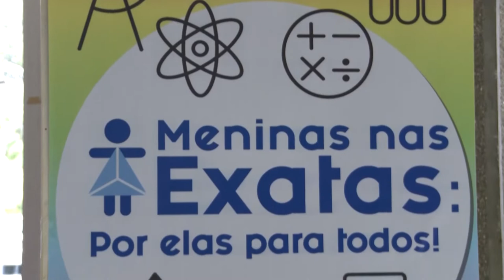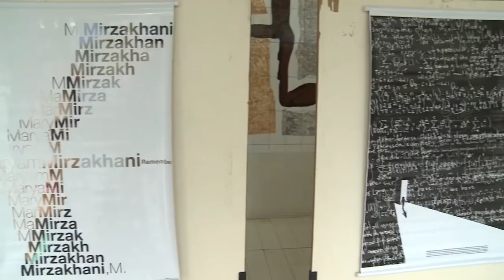Informa | UFPR promove evento Meninas nas Exatas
Para incentivar e valorizar a participação feminina nas Ciências Exatas, professoras da UFPR promoveram o evento "Meninas nas Exatas: Por elas para todos!".

A iniciativa contou com a realização de diversas atividades com o intuito de atrair jovens da rede pública de ensino para a área.